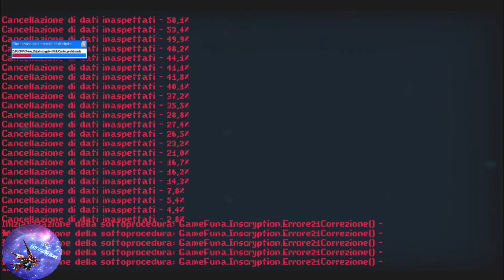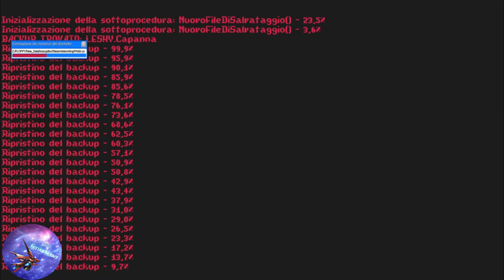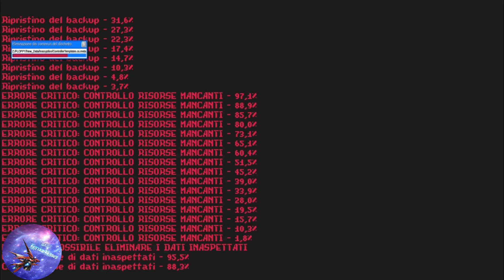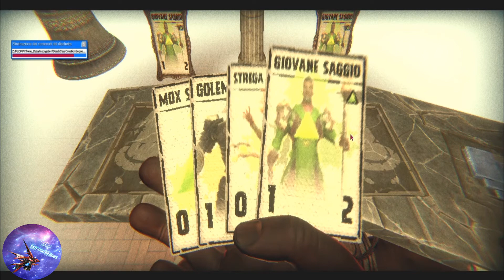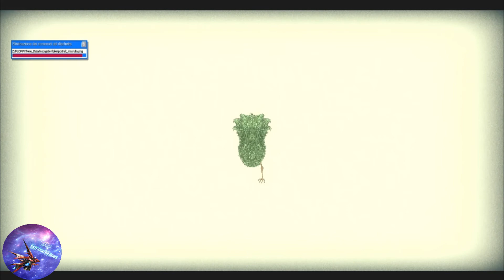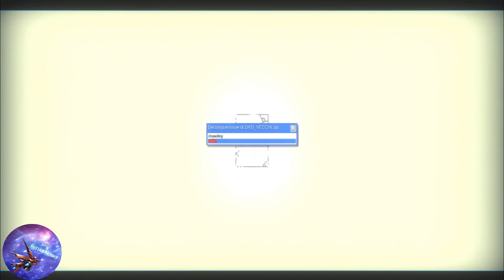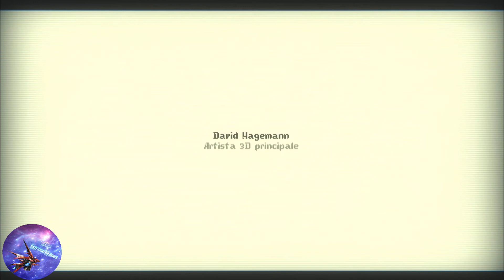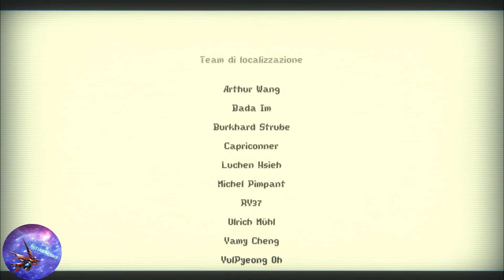Inscryption: Addio! [Gameplay ITA] # 18